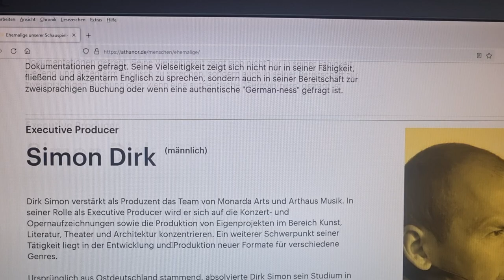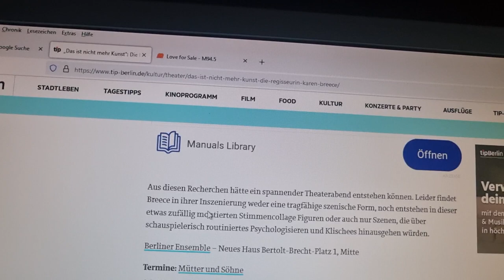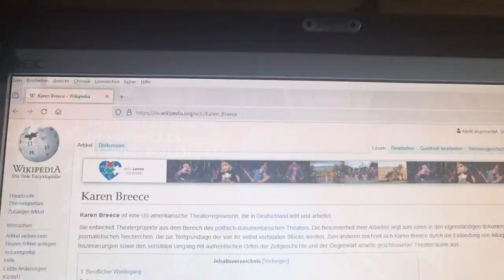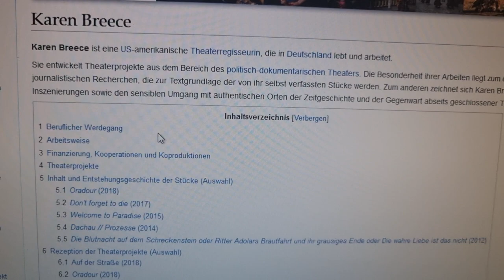KAREN BREECE LIAR LIAR KINDERHÄUSER ON FIRE....INVESTIGATIVE Teil 1 BY MARK BELLINGHAUS, 28.03.2024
Investigative und Meinung von Karen Breece-Diebstahlsopfer Mark Bellinghaus, Autor von KINDERHAUS und Investigativ-Journalist mit Riesenerfolgen in Breece's Heimat, den USA
support my petition on change.org
Wieso Frau Karen Breece sich auf solch eine einfach zu durchschauendes Unterfangen, wie den dämlichen Versuch den Urheber des Werkes "KINDERHAUS" wie einen "dummen August" um den Tisch zu jagen, und eine gescheiterte Schauspielerin/Dokumentarregisseurin mit dem geklauten Material auch noch Kritiker Lorbeeren abzuluxen, das ist wirklich unglaublich.
Unglaublich, aber dennoch leider w-a-h-r.
Wem jemals schon eine Idee oder ein Projekt geklaut wurde, und zwar von einem gesamten Team, das sich aus Schauspielern, Dramaturgen, Bühnen- u. Kostümbildnerin, Musiker, usw zusammensetzt - was absolut professionell in Erscheinung tritt, und, Trommelwirbel, in einem Theaterstück welches auch noch vom Kultusministerium höchst persönlich gefördert, also unterstützt wird, der kann vielleicht nachvollziehen, was ich seit Monaten durchmache. Als Urheber von KINDERHAUS von Mark Bellinghaus.
Frau Karen Breece hat sich vom Theater Münster vor einen ekelerregenden Karren spannen lassen. Einen Karren der als stärkstes Zugpferd einen metoo-Missbrauchs Straftäter namens Günther Beelitz als stärksten, immerhin schon 85 jährigen "Hengst" eingespannt hat. Denn das dies eine Super Intrige gegen eines der vielen Opfer seiner sexuellen Übergriffe des immer grinsenden, schwerst machtmissbrauchenden alten Scheusal ist, das sieht ein blinder Richter, wie es ihn am Landgericht Münster tatsächlich gibt, auf weite Distanz.
Ich komme über die Dreistigkeit dieses üblen Unterfangens einfach nicht hinweg!
Da biete ich der "Roten Zora" Kost-Tolmein und ihrer bis in den Ruin und in den Theaterabgrund folgenden Angestellten meine Herzensangelegenheit "KINDERHAUS" an, und draus wird "Kinderhäuser" gestrickt. Und zwar so dämlich auffällig, dass diese Mittäter es selber schuld sind, wenn die alle am Ende dieser Spielzeit dort stehen, wo fast die Hälfte deren ehemaligen Kollegen*innen standen, als Kost-Tolmein das Ruder übernahm, nämlich auf der Straße VOR dem Theater, wo ich monatelang kämpfte, für mein Recht und gegen diese absolutistische Theaterführung a la Stalin.
Was Kost-Tolmein und ihr unverbesserliches Team hier taten, war verachtungswürdig, hohl und ganz einfach nur dumm. Weil viel zu offensichtlich.
Und eine Regisseurin, die sich für so ein Unterfangen hergibt, ist selbst schuld, wenn sie danach keinerlei Angebote mehr erhält. Denn ein normales, also herkömmliches Regie-Theaterstück, scheint sie wohl nicht zu kennen, noch zu können. Traurig.
Was sich Matthias Katsch geleistet hat, gegenüber einem anerkannten Missbrauchsopfer beider Kirchen, wird Folgen für sein tadeloses Image und seine Dauergeldspritzen der Bundesregierung haben! Das kann ich heute schon voraussagen. Denn Katsch war so dumm und hat sich auf dieses Raubritter Projekt mit Sand im Getriebe, eingelassen. Katsch erhielt, wohlgemerkt die Summe von 500.000 Euro, wo sich unsereiner um die Peanuts, die die EKD rausrückt, kloppen muss. Der verräterische Martin Schmitz wurde vor kurzem mit immerhin 300.000 Euro von der Katholischen Kirche abgefunden und das ist ihm natürlich nicht genug. Er hat sich jetzt mit Katsch in Berlin "eingerichtet", denn das wird wohl alles ebenso von der reichen Bundesregierung unterstützt, die ja das Geld für dämliche Filme wie "Head full of honey" von Til Schweiger, mit wahnwitzigen 4.6 Millionen Euro an Filmfördergeldern unterstützte.
Wenn ich in meinem Video von der Kindesmissbrauchs-Opfer oder der Missbrauchsopfer Mafia rede, ist das gar nicht so weit hergeholt.
Deshalb hat Matthias Katsch diesen gemeinen, und hinterlistigen Ideenklau einer geschnappten und längst überführten Generalintendantin, die so verblödet war und ist, erst 45 Künstler rauszutreten, nur um kurz danach ihren geltungssüchtigen Rechtsanwalts-Ehemann einzustellen, der doch eigentlich lieber Moderator geworden wäre. Das kann er aber gar nicht, wie ich persönlich mit Zeugen am 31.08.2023 feststellen musste. Es war so langweilig, peinlich und absolut trivial.
Naja, nett, was Dir so andere, sogenannte "Missbrauchsopfer" vorsätzlich so über die Rübe hauen, nur weil diese Dich aus dem gleichen Grund hassen, wie der Rest der Welt: Großeltern.